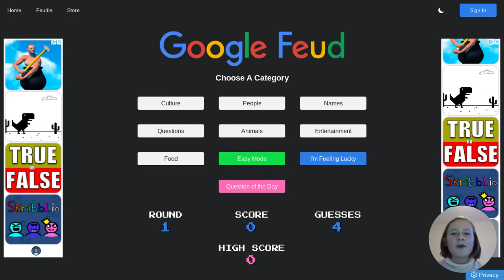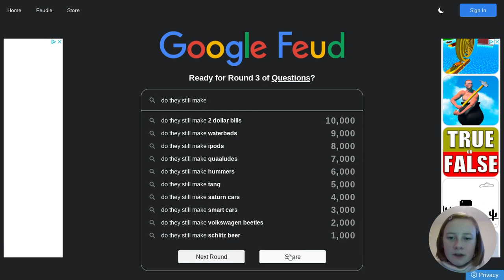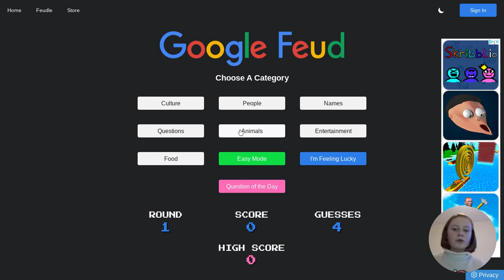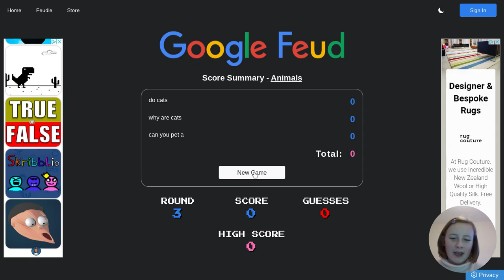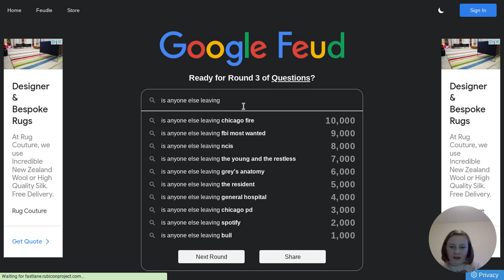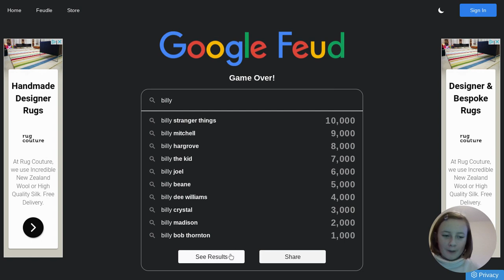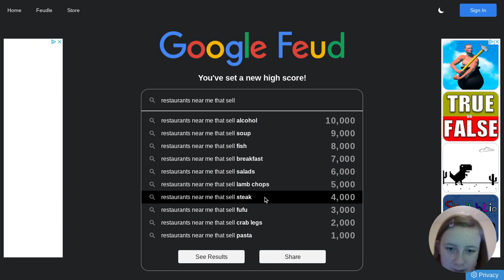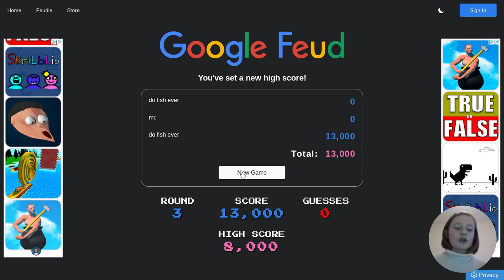I PLAY GOOGLE FEUD... | I ONLY GOT ONE RIGHT!!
I played google feud but i only got ONE right!

Love littlegreenB xx